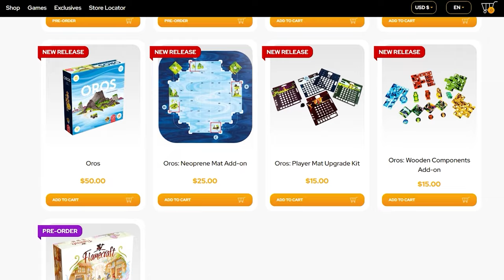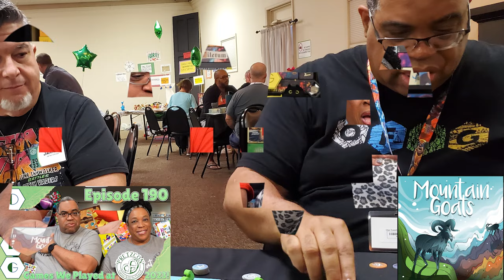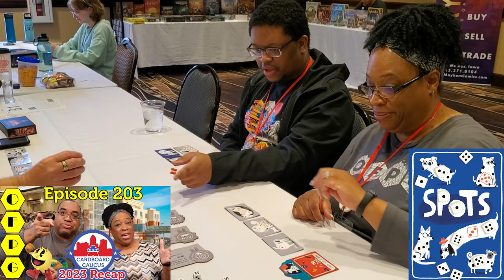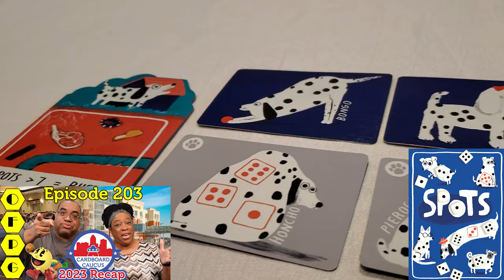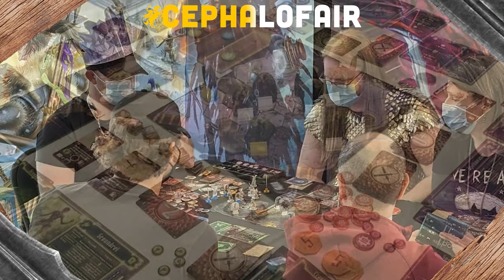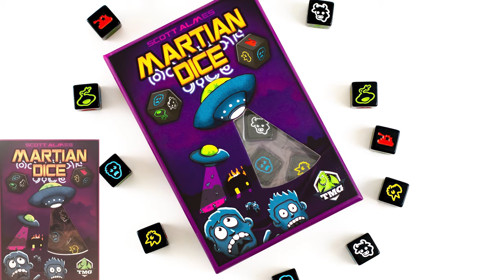OFPG - 3 Dice Games You Should Know! (Dice of Crowns, Mountain Goats & Spots)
Sure, you may know some dice games, but have you heard of these? Mik and Starla go over 3 dice games (Dice of Crowns, Mountain Goats & Spots) that you should know. These games are fun, quick to play, and have a bit of depth to them despite their simplicity.

Let's go!  What do you think about the games we mentioned? Are there any dice games on our list that are your favorite? Lett us know what you think!

Also, check out our other merch, including the normal OFPG Logo shirts and our designs from the legendary Beth Sobel (who we met here at OrcaCon!) and Katia Howatson (Board Game Art Creations)!  -

Funko just sold its board games assets and Prospero Hall designs to Rummikub maker Goliath
Counterfeiters have gone from handbags to board games, and they’re getting faster
- TIMESTAMPS -
0:00 - Intro
2:54 - What's Happening
8:41 - Heart of the Episode
20:53 - ASK OFPG strinh808
25:31 - Wrap Up
31:25 - Slideshow and Outro